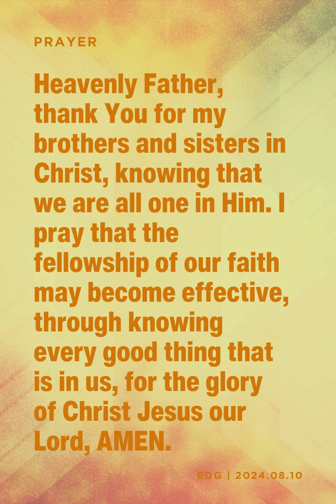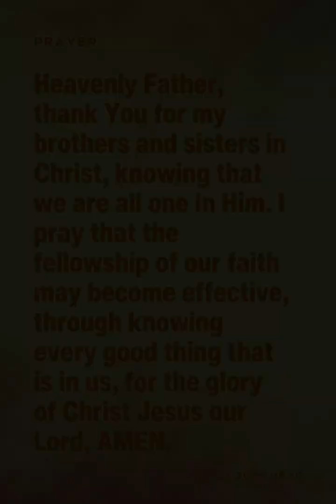EDG Day 1188 - Philemon 1:6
Bro. Vincent Chavez

Today’s verse illustrates how thankful Paul to his beloved friend and fellow laborer in faith, praying that their partnership in the faith may be effective in the deepening of understanding every good thing they share for the sake of Christ.